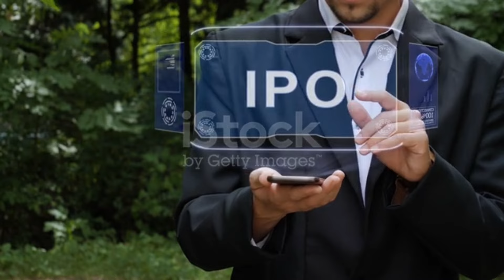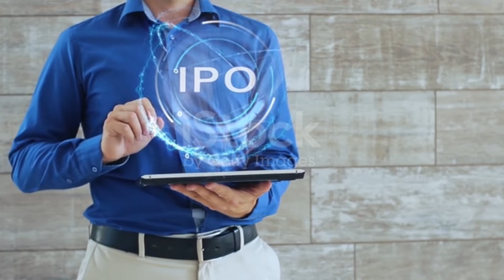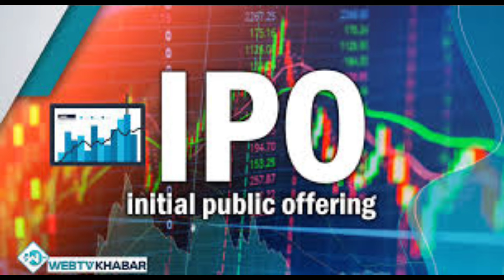गार्डियन माइक्रो लाइफ को IPO मा कति कित्ता आबेदन दिने??guardian_micro_insurance